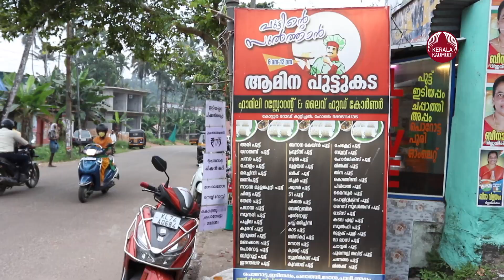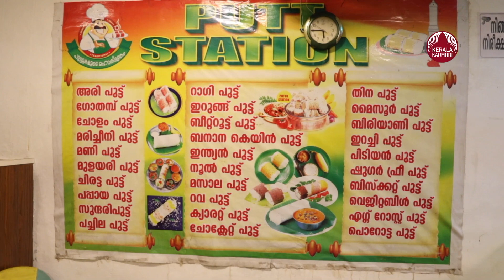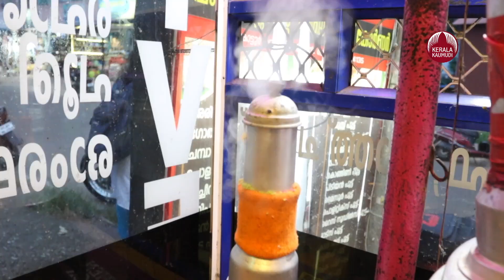At Kuttichal Sufikar's Amina tea shop, Puttu is made according to the coluor of each party's flag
തിരുവനന്തപുരം: പാർട്ടിക്കൊടിയുമായി വോട്ടുപിടിക്കാനുള്ള യാത്രകൾക്കിടെ രാഷ്ട്രീയക്കാർ ഭക്ഷണം കഴിക്കാൻ കുറ്റിച്ചൽ ആമിന പുട്ടുകടയിലെത്തിയാൽ 'കൊടിനിറം ' നോക്കിയാകും ഇവർക്ക് ഭക്ഷണം നൽകുന്നത്. ഏതു പാർട്ടിക്കാർ വന്നാലും ഇവിടെ രാഷ്ട്രീയം പറയാമെന്നു മാത്രമല്ല ,അവരവരുടെ 'ടേസ്റ്റ്‌ ' അനുസരിച്ചുള്ള ചൂടുള്ള പുട്ട് ഇവർക്ക് നൽകുകയും ചെയ്യും. കുറ്റിച്ചൽ സ്വദേശി സുഫിക്കറിന്റെ ചായക്കടയിലാണ് ഓരോ പാർട്ടിയുടെയും കൊടിയുടെ നിറത്തിനനുസരിച്ചുള്ള പുട്ട് തയ്യാറാക്കി നൽകുന്നത്. ഇടതുപക്ഷക്കാർക്ക് ചുവപ്പ് പുട്ട് , കോൺഗ്രസുകാർക്ക് ത്രിവർണ്ണ പുട്ട്, ബി.ജെ.പി കാർക്ക് കാവിയും ഒരല്പം പച്ചയും ചേർന്ന പുട്ട് , മുസ്ലിം ലീഗുകാർക്ക് പച്ചപ്പുട്ട് എന്നുമാത്രമല്ല എസ്.എൻ.ഡി.പി കാർക്ക് തുടങ്ങി വേണ്ടി മഞ്ഞ പുട്ടും ഇവിടെ ഉണ്ട്. പഞ്ചായത്തിലെ സ്വതന്ത്ര സ്ഥാനാർഥികളെയും സുൾഫിക്കർ നിരാശരാക്കില്ല. ഇവർക്കായി വിവിധ നിറങ്ങൾ ഒത്തുചേർന്ന സുന്ദരിപ്പുട്ടും തയ്യാറാക്കി നൽകും.
അരിപ്പൊടി, ഗോതമ്പ് , ചോളം, റാഗി ,തിന തുടങ്ങിയ ധാന്യങ്ങൾ ഉപയോഗിച്ചാണ് പുട്ട് തയ്യാറാക്കുന്നത്. വ്യത്യസ്തങ്ങളായ നിറത്തിന് കൃത്രിമമായി ഒന്നും സുൾഫിക്കർ ഉപയോഗിക്കുന്നില്ല. വനത്തിൽ നിന്നും ശേഖരിക്കുന്ന മരുന്ന് പച്ചിലകളാണ് പച്ചപുട്ടിന് ചേർക്കുന്നത്.ചുവപ്പ് പുട്ടിന് ബീറ്റ്‌റൂട്ടും , കാവി പുട്ടിന് കാരറ്റുമാണ് ചേർക്കുന്നത്.
ഇതിന് പുറമെ കുട്ടികൾക്കായി ഹോർലിക്സ് പുട്ട്, ചോക്ലേറ്റ് പുട്ട്, തേൻ പുട്ട്, മിക്സ്ചർ പുട്ട് എന്നിവയുമുണ്ട്. വനത്തിൽ നിന്നും ശേഖരിക്കുന്ന കൂവയിലയിലാണ് ഇവ ആവശ്യക്കാർക്ക് മുന്നിൽ വിളമ്പുന്നത്.

ആറു വർഷം മുൻപാണ് സുൾഫിക്കർ പുട്ട് കട തുടങ്ങിയത്. കെ.എസ് .ശബരീനാഥൻ ആദ്യമായി നിയമസഭയിലേക്ക് മത്സരിച്ച സമയത്താണ് ഇവിടെ ആദ്യമായി കൊടി പുട്ട് തയ്യാറാക്കിയത്. സംഭവം കളറായതോടെ ആവശ്യക്കാർ കൂടി. പിന്നീട് നടന്ന ഓരോ തിരഞ്ഞെടുപ്പിലും സുൽഫിക്കറിന്റെ പുട്ട് കടയിൽ കളർപുട്ടുകൾ താരമായി മാറി .

കാമറ : സുമേഷ് ചെമ്പഴന്തി